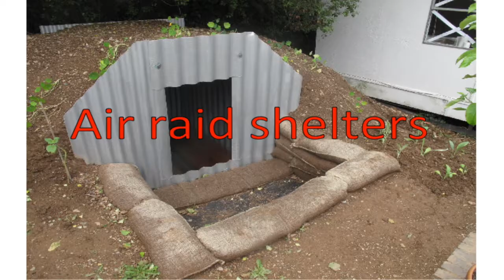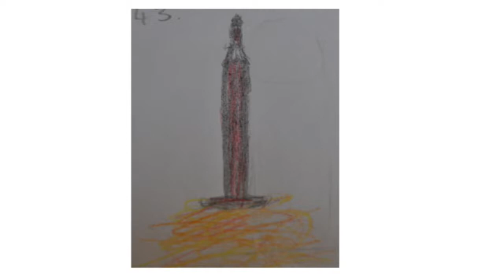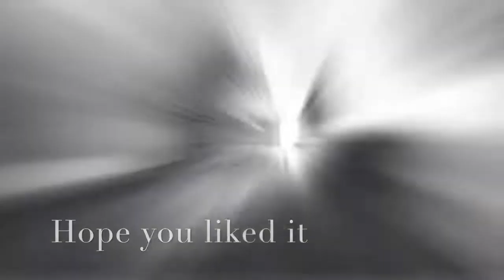the blitz movie 111